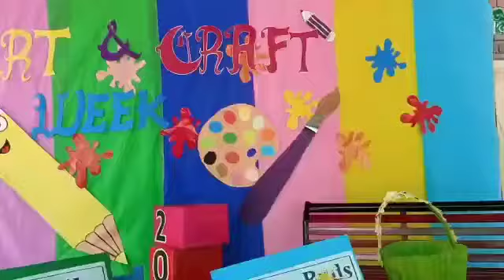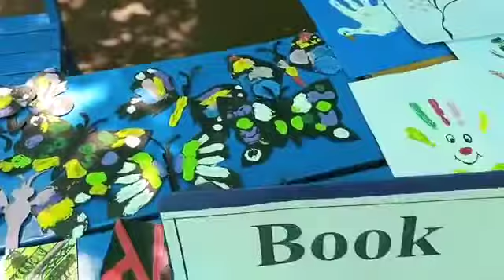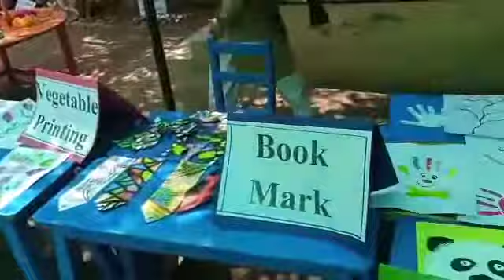creative art work